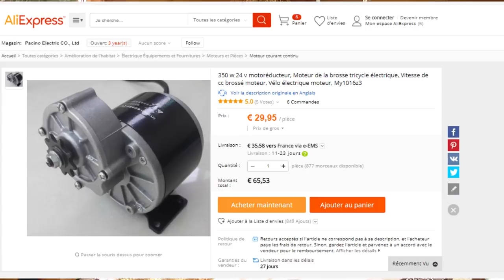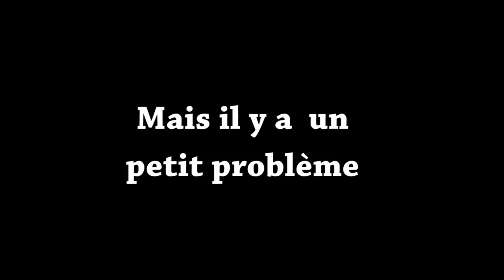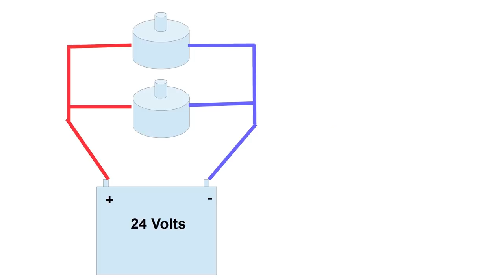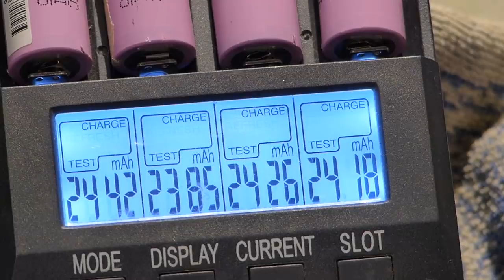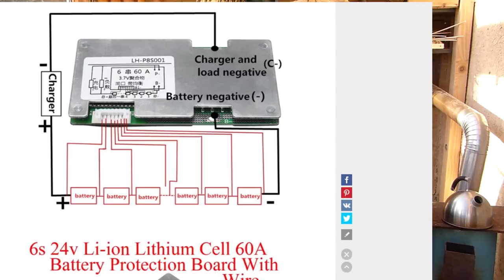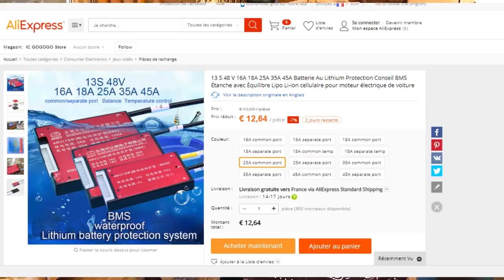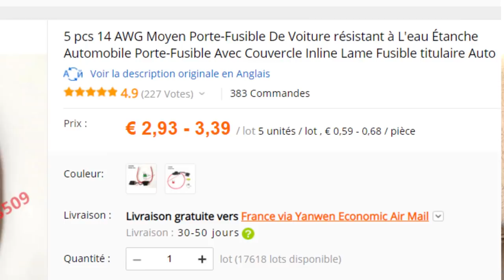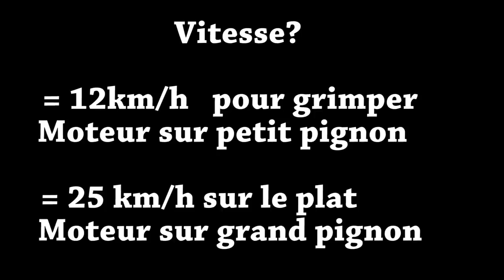Vélo électrique Solaire - Transport gratuit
Pour motoriser votre vieux vélo, l'association VECOLO peut vous aider.

LISTE DU MATERIEL QUE J'AI UTILISE,
ATTENTION, IL Y A PEUT ETRE MIEUX ET MOINS CHER AILLEURS:

MOTEUR:
350 w 24 v moteur à engrenages, brosse moteur tricycle électrique, moteur À engrenages À COURANT CONTINU brossé moteur, moteur de vélo électrique, MY1016Z3

BMS13S:
15€ chez Aliexpress
13 s 48 v 16A 18A 25A 35A 45A 60A Au Lithium Protection de La Batterie Bord BMS Étanche avec Équilibre Lipo Li-ion cellulaire égaliseur ebike

MPPT BOOST:
 34 € Chez aliexpress
MPPT solar boost contrôleur pour solaire électrique véhicule 36 V 48 V 60 V 72 V de charge Efficace

PANNEAU SOLAIRE
 130€ en Italie chez PUNTOENERGIA

CHARGEUR LITHIUM
25€ chez aliexpress
OPUS BT-C3100 Chargeur V2.2 smart 4 Slots Numérique Intelligent Chargeur LCD Écran LI-ion NiCd NiMh Chargeur de Batterie US Plug UE

FIXATION BATTERIE
6€ les 100 pièces chez Aliexpress
100 pcs 18650 Batterie Cellulaire Holder Sécurité Spacer Rayonnant Shell De Stockage Support Mayitr Approprié Pour 1x18650 batterie

À PROPOS
Titre de la vidéo : Vélo électrique Solaire - Transport gratuit